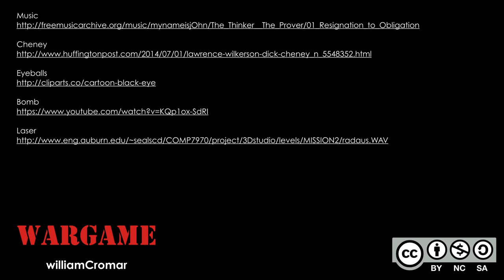WarGame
A sample file for Project 01 ART 201